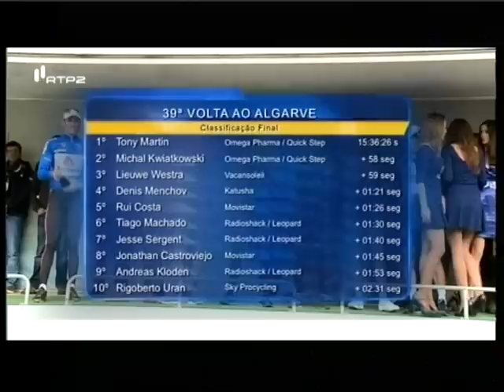4ª Etapa 39ª Volta ao Algarve (resumo RTP 2)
4ª Etapa 39ª Volta ao Algarve (resumo RTP 2)